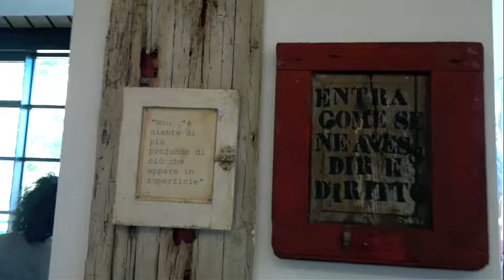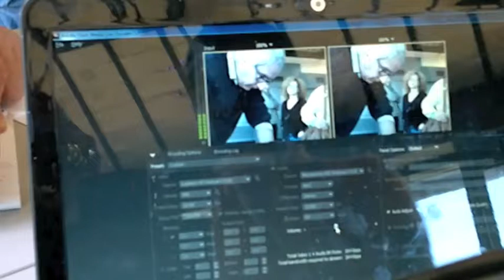CONTENITORE CITTA' DELLE ARTI Roma - dal 4 al 10 maggio 2012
EX MATTATOIO

Via Di Monte Testaccio (00153)

vernissage: 4 maggio 2012. h 18
curatori: Sonia Mazzoli
autori: Mariangela Forcina, Ammar Al-Hameedi, Catia Briganti, Angela Consoli, Giovanna Crescenzi, Publia Cruciani, Massimo De Pascale, Sabrina Marconi, Sonia Mazzoli, Miki Pedro
note: Consorzio CAE 2.0 Città Dell'Altra Economia Ex Mattatoio di Testaccio, Modulo M4 - Largo Dino Frisullo, Roma
genere: arte contemporanea

orario: dal martedì al venerdì: ore 10:00-13:00 e 15:00-19:00; sabato e domenica: ore 10:00 - 18:30.

comunicato stampa
Roma - 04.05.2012. Presentazione del Progetto Contenitore Città delle Arti.

Sulla base dell'esperienza maturata negli anni nell'area dell'Ex Mattatoio di Testaccio e in vista della realizzazione della Città Delle Arti, l'Associazione Nuova Bauhaus ritiene fondamentale l'articolazione partecipata e l'implementazione della cooperazione tra le diverse realtà all'interno dell'area, proponendo, insieme al Consorzio CAE 2.0 e alla Galleria Gard, l'espressione della creatività e la riqualificazione dello spazio sociale. In linea con questi intenti, venerdì 4 maggio 2012 alle ore 15:00 verrà presentato il Progetto "Contenitore Città delle Arti" presso la Sala Renato Biagetti della CAE 2.0 Città dell'Altra Economia di Roma: saranno aperte al pubblico sette diverse edizioni dell'Esposizione Collettiva di Arte a tematica Ecologica: La Materia Ri-Nata - Eco Ri-Uso.

Si tratta di un ciclo di esposizioni dedicate all'Eco Arte e all'Eco Design, presentate periodicamente nei locali della Galleria GARD di Roma e giunte all'undicesima edizione, dirette e ideate da Sonia Mazzoli, artista e gallerista con la passione sfrenata per il Riciclo. Nel corso degli anni sono state ospitate in diverse location, sia in Italia che all'estero, evidenziando come l'arte e il design siano capaci di ridare dignità a quei materiali che spesso vengono scartati e gettati via e, ormai inutili, diventano un rifiuto. Sonia Mazzoli porta avanti questa ricerca dal 1997, anno in cui venne presentata la prima edizione di La Materia Ri-Nata - Eco Ri-Uso: da allora, oltre a presentare e organizzare esposizioni e progetti sul tema Riciclo-Ecologia-Arte, Sonia Mazzoli propone corsi di educazione al Ri-Ciclo con indirizzo artistico.

L'Associazione Nuova Bauhaus nasce nell'aprile del 2008 come contenitore di idee e progetti relativi all'ambito culturale, didattico, artistico, ambientale, storico e antropologico. Il nome è liberamente ispirato al movimento culturale promosso dalla scuola di architettura e d'arte di Weimar, in Germania, nei primi anni del XX secolo. Alla base del Bauhaus c'era l'idea di unire progettazione e produzione, unificando il tradizionale divario tra artista e artigiano, tra ideatore e operaio. Piattaforma creativa dell'associazione è l'assunzione e la rielaborazione in senso sociale di questo concetto attraverso una riproposizione pratica attuale e alternativa alla barbarie sociale riguardante il mondo del lavoro e dei diritti umani. La Nuova Bauhaus rappresenta un esempio di incubatore sociale, un ponte fra mondo accademico e la creatività dei territori e delle periferie, un punto di incontro delle criticità tra generazioni che offre possibilità di articolare scambi sociali e culturali non standardizzati, ampliando l'accessibilità ai servizi e alla cultura.
L'evento potrà essere seguito in Streaming da tutto il mondo su
 Info e contatti:
Ufficio Stampa evento
Maria Chiara Mascia
CON IL PATROCINIO DEL COMUNE DI ROMA -- ASSESSORATO ALLE POLITICHE CULTURALI E CENTRO STORICO